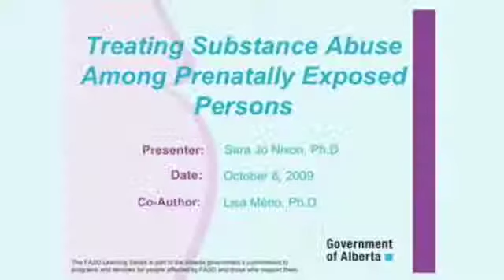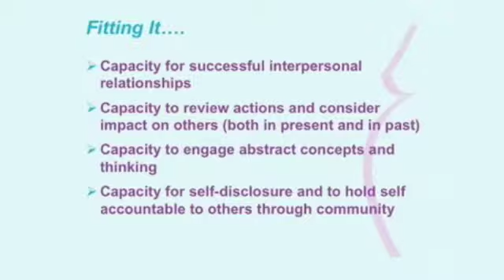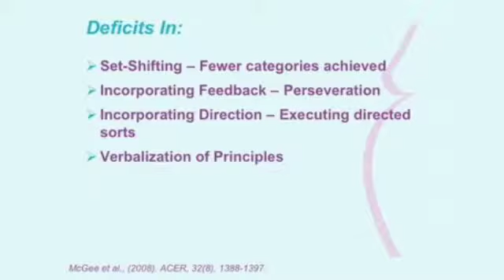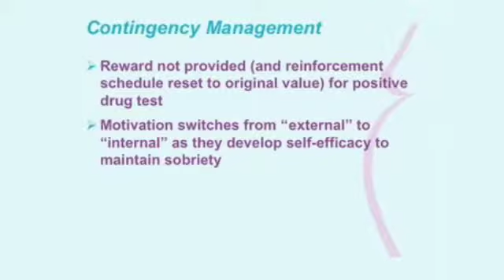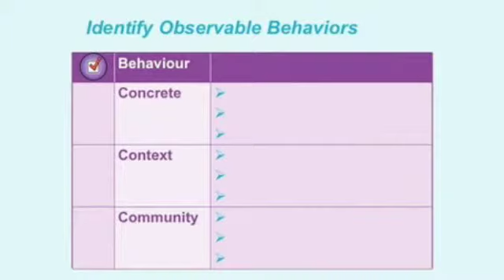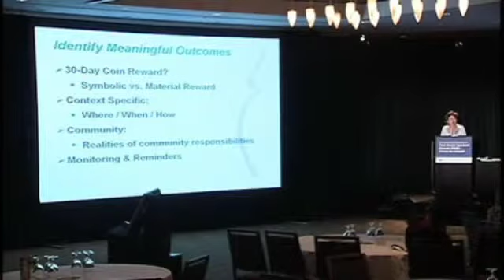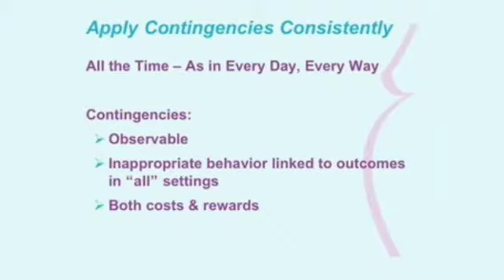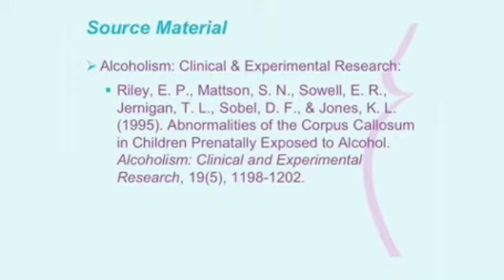Treating Substance Abuse Among Prenatally Exposed Persons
FASD Toolkit – Section 3: Interventions
This session will examine the traditional treatment approaches and goals, and the limitations of these approaches in treating substance abuse among prenatally exposed persons.